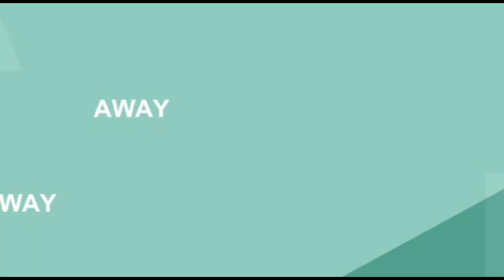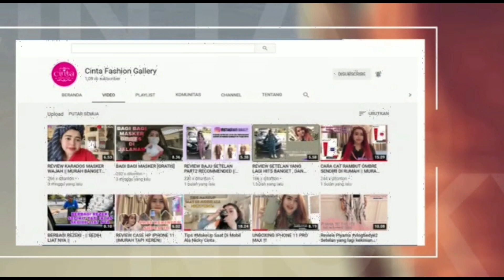TAMAN FATHAN HAMBALANG | CAFE DIATAS AWAN BOGOR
Assalamualaikum semuaaa nya
haiii

di vidio kali ini aku akan mebagikan atau merekomendasikan tempat wisata kuliner yang berada di bukit hambalang setul yang lagi hits bangettt
cocok buat kalian yang nyari tempat baut spot foto yang kece dan keren
semoga bisa jadi reperensi liburan keluarga kalian saat weekend detang

Terimakasih